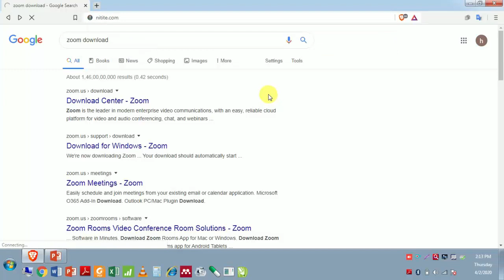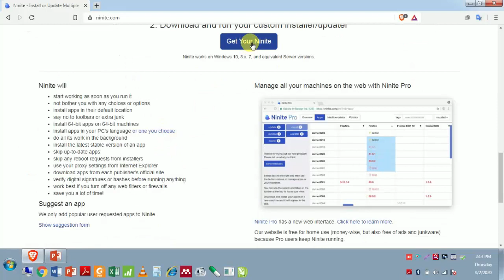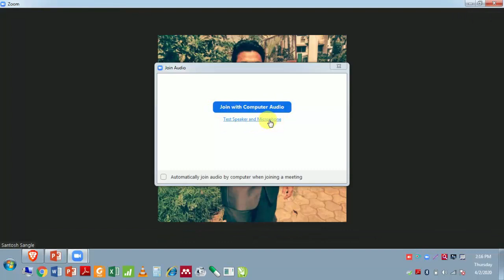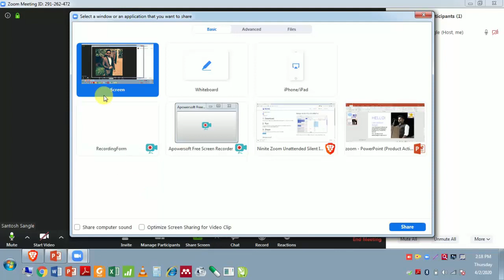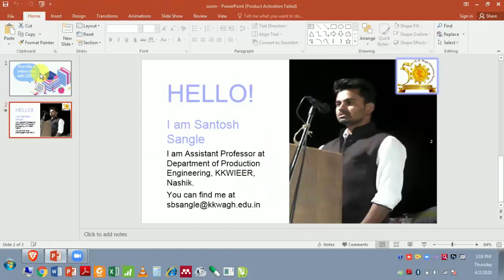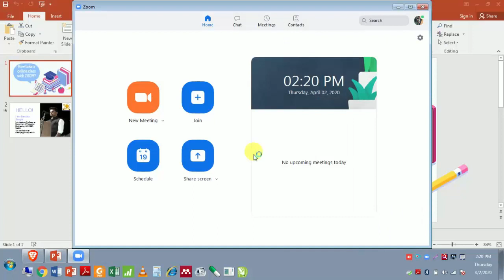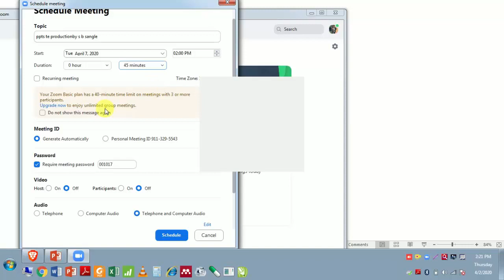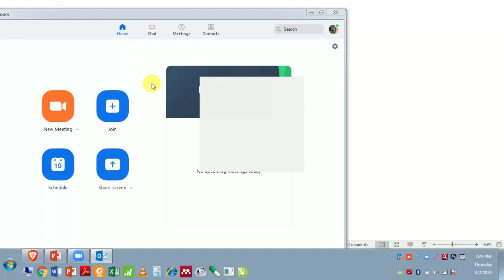How to take online class with ZOOM? by S B Sangle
This video help you to conduct your online class by zoom application.